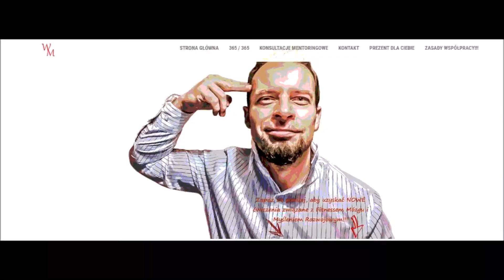Cukier jak mam go ograniczyć? Oksi ROBI przepyszne ciasta!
Cukier jest WROGIEM nr 1! Muszę z nim walczyć! Codziennie...

Dzięki PODSTAWOWYM Narzędziom ➙ możesz rozwinąć i Zautomatyzować Swój Biznes!

Twoja praca będzie wtedy polegala tylko na doglądaniu, jak cała Automatyzacja działa z biura Twojego laptopa z każdego krańca Świata.

Skalowanie Biznesu, Marketingu może potroić Twoje DOCHODY. Trzeba to zrobić bardzo umiejętnie przy pomocy SKALI i możliwości, jakie daje INTERNET oraz różnego typu Programy. O szczegółach mówię w filmie zapraszam!

Dodatkowo skorzystaj z DARMOWYCH Pomocy, które umieściłem tutaj, dzięki którym zaczniesz się na Maxa Rozwijać:

Wejdź również na Mojego ★☆★Bloga★☆★ ➙ i dowiedz się, z jakich Narzędzi do Marketingu MUSISZ zacząć Korzystać!

★☆Więcej Motywacji i Ciśnięcia na Maxa! ☆★

Od końcowki roku 2012 Rozwijam Siebie dzięki Rozwojowi Osobistemu.

Jestem Twórcą bloga Rozwojowo – Motywacyjno - Biznesowego  ZycietoPasjaNaMaxa.pl, gdzie poruszam sprawy Motywacji, Automatyzacji Biznesów, Marketingu, dzięki Doświadczeniu i Wiedzy, jaką zdobywam od roku 2013!

Poruszam na Swoich kanałach niezbędną Wiedzę, którą latami dzięki różnym kursom, książkom zdobywałem i nadal zdobywam.

Tutaj dowiesz się z pierwszej ręki, w jaki SPOSÓB możesz krok po kroku zacząć Rozwijać Swój Potencjał, a następnie BUDOWAĆ Swoją POTĘGĘ poprzez Swój Biznes - Automatyzację Online!